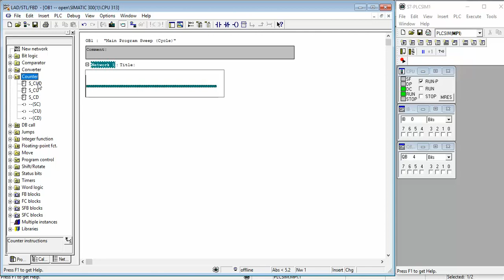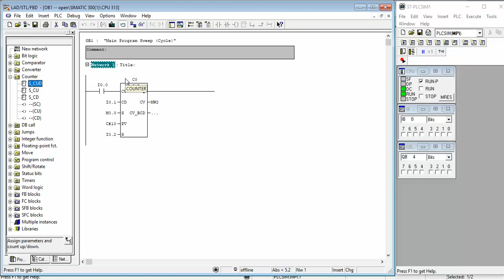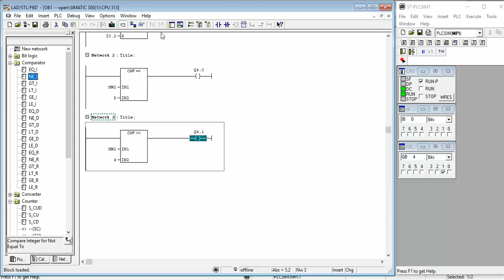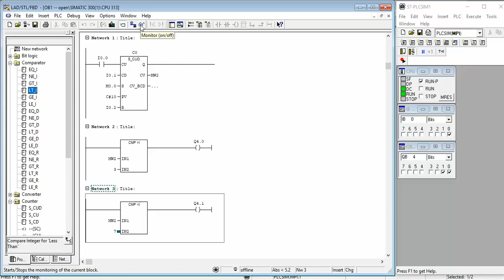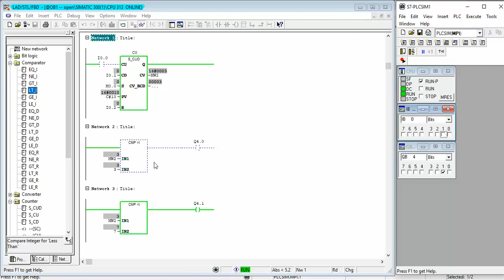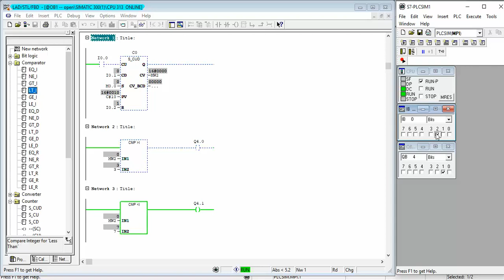Siemens 300 plc counter and compare working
this video explains about siemens 300 plc counter and compare instructions with example.